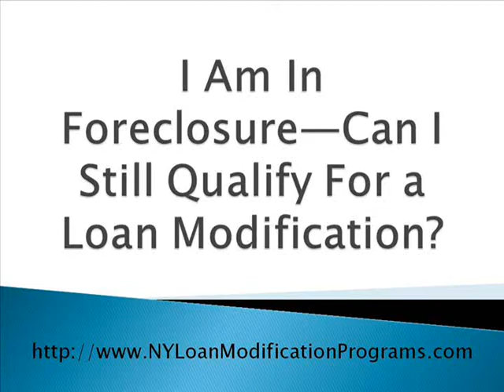"Loan Modification Success Stories"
We can help you with New York foreclosure law.

We have many loan modification success stories.

By consulting with loan modification professionals who know New York foreclosure law you can be assured that you will have the very best loan modification experience.

You may be thinking that if you're already in foreclosure it's too late.

Our loan modification success stories will prove otherwise.

Our expertise in New York foreclosure law can ensure that you have the very best advice.

Our loan modification success stories are many and because we are well-versed in New York foreclosure law you can rest assured that we will handle your situation professionally.

Give our office a call so we can add you to our list of loan modification success stories.

Do you have loan modification success stories you can share with us?

Loan Modification Consultants can help you stop the foreclosure proceedings.

You should have discuss your loan modification plan and maybe help you with New York foreclosure law.